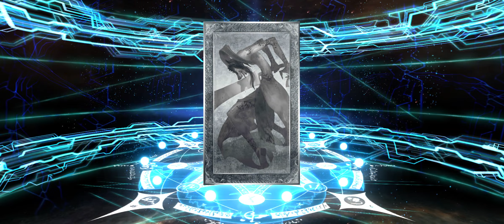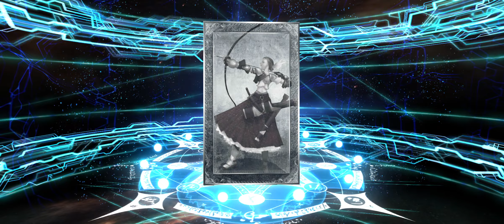FGO [NA] How (not) to save SQ for Saitou Hajime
I'm well aware that my thumbnails are bad.